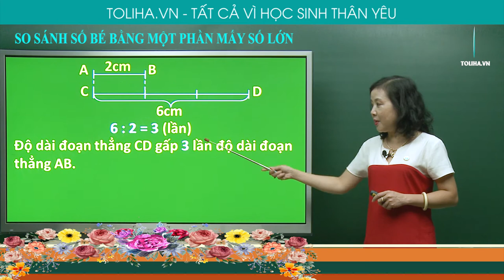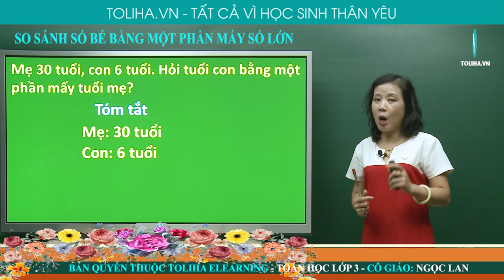So sánh số bé bằng một phần mấy số lớn - Toán 3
6 : 2 = 3 (lần)
Độ dài đoạn thẳng CD gấp 3 lần độ dài đoạn thẳng AB.
Độ dài đoạn thẳng AB bằng 1/3 độ dài đoạn thẳng CD.
Mẹ 30 tuổi, con 6 tuổi. Hỏi tuổi con bằng một phần mấy tuổi mẹ?
Tóm tắt
Mẹ: 30 tuổi
Con: 6 tuổi
Tuổi con: 1/.. tuổi mẹ?
Bài giải
Tuổi mẹ gấp tuổi con số lần là:
30 : 6 = 5 (lần)
Vậy tuổi con bằng 1/5 tuổi mẹ.
Đáp số: 1/5
SO SÁNH SỐ BÉ BẰNG MỘT PHẦN MẤY SỐ LỚN